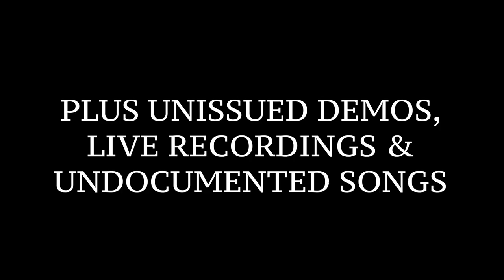iff Bang Pow!: A Better Life – Complete Creations 1984-1991 [Trailer]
• A deluxe six-CD box, boasting the entire recorded output of Biff Bang Pow! with the bonus of everything issued by The Laughing Apple.

• Curated with the full support of Alan McGee and other band members, the clamshell set also adds a raft of previously unissued demos and live material.

• Plus tracks from an abandoned album, ‘Sixteen Velvet Fridays’ and a handful of previously undocumented songs.

• And a Laughing Apple CD also adds some hitherto unheard demos by Alan with the band Newspeak (pre-Laughing Apple).

• With sleevenotes including quotes from those involved, this is the ultimate tribute to one of the unsung talents of the C86 generation of indie bands.